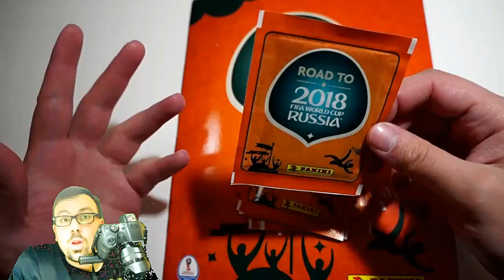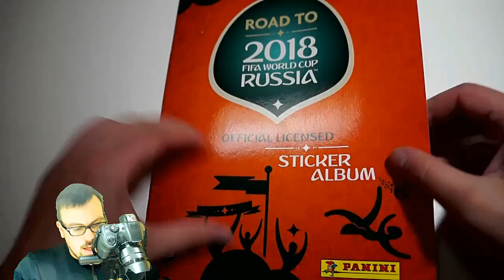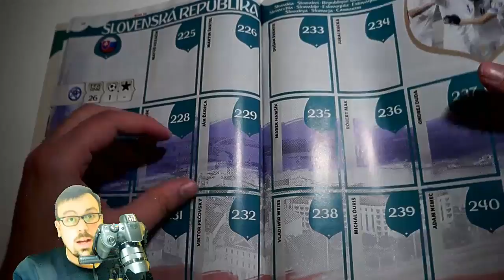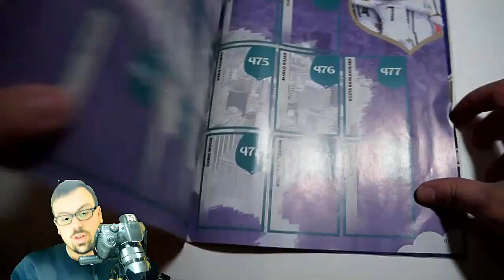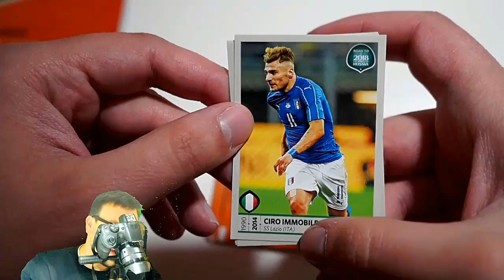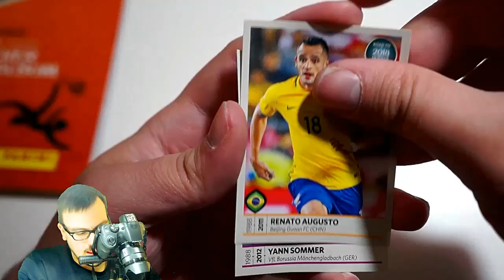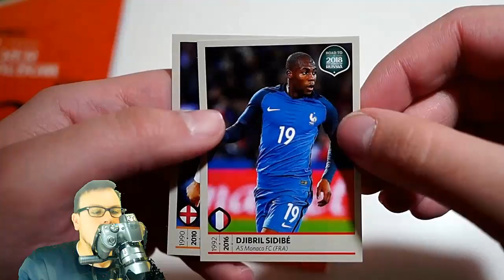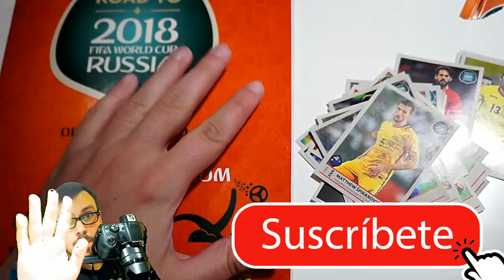PRIMICIA!! NUEVOS CROMOS PANINI ROAD TO RUSSIA 2018 | MUNDIAL FUTBOL RUSIA 2018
Una vez más, somos los primeros en nuestro país, esta colección dedicada al próximo Mundial que se jugará en Rusia en 2018. Se desconoce si Panini traerá esta colección a España. Ya está a la venta en paises como Alemania.

◆ Canales Recomendados ◆

- DZNEKAS: @dznekas
- ZANOX: @Zanoxdzn
- JUAN: @juxndznn